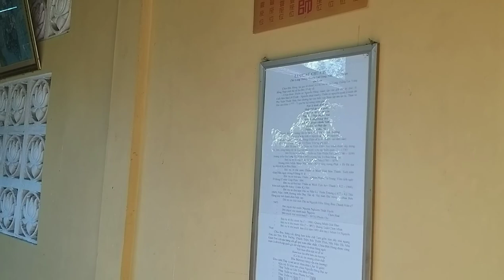Mùng 1 Tết đi Chùa Bửu Hưng Cổ Tự (Chùa Cải Cát) hơn 200 năm tại Lai Vung Đồng Tháp